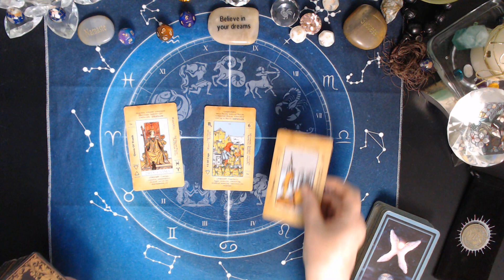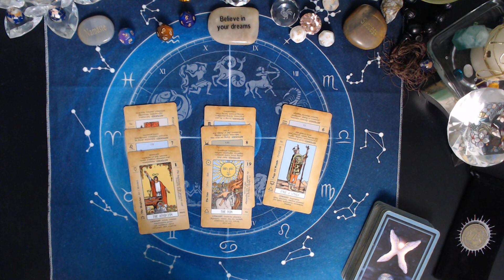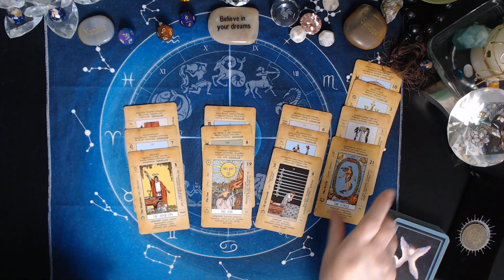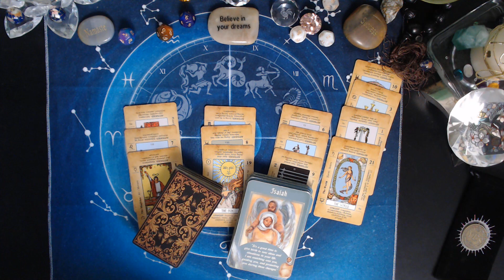LEO ♌New Successful Ventures FEB 11💖 17 2024